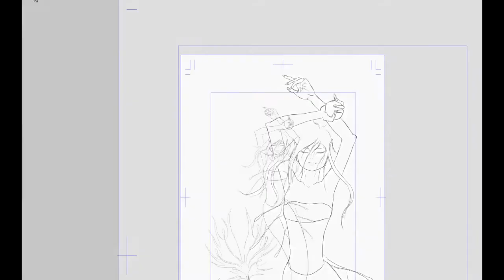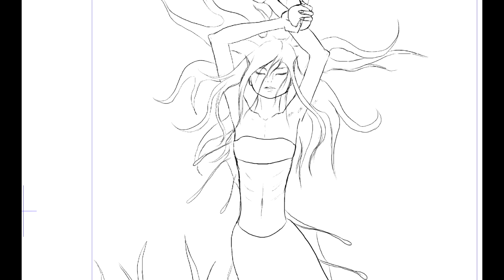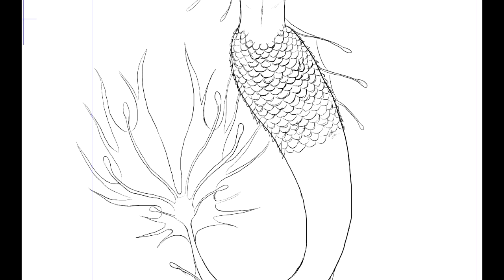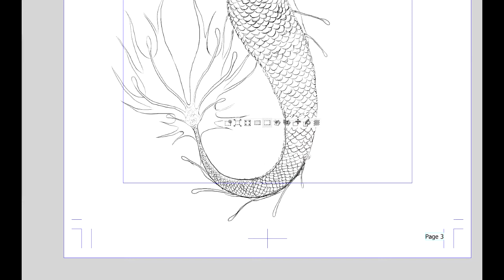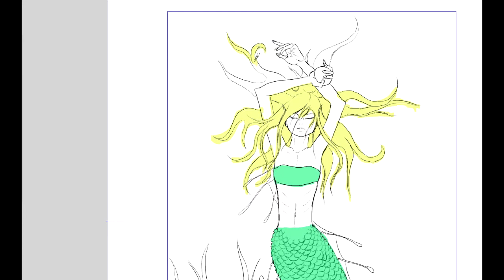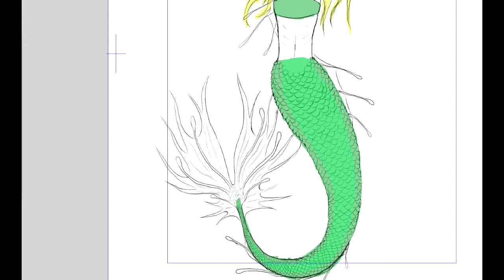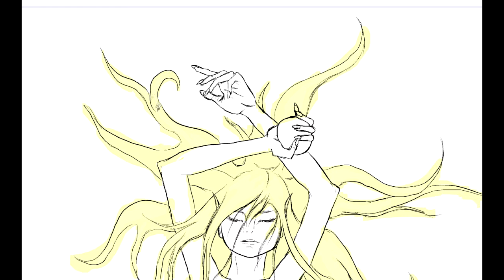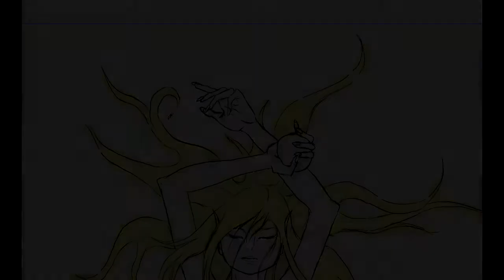Helix Draws 4: Mermaid (part 2)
In this video I finish drawing the mermaid and start adding details and color. I sped up the scales drawing even more, like I did with the dragon. I didn't want to bore you with endless scale drawing but I didn't want to cut it, either. And bear with me while I do the shines on her tail, I've never used the gradient tool on this program before... but I just couldn't get it to look right otherwise and the blur tool wasn't working.

This is in 8x speed. Drawn in Manga Studio with a Wacom Intuos 4 tablet.